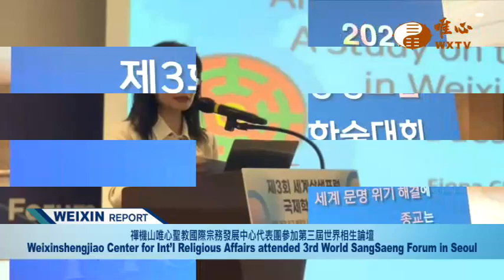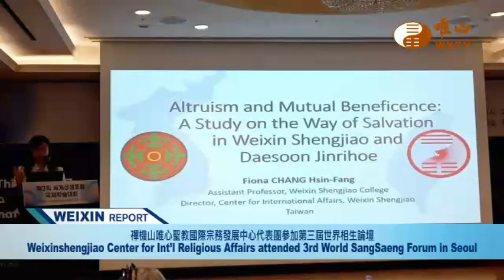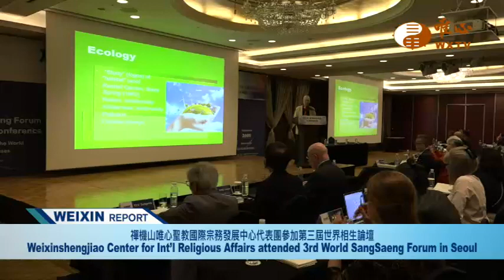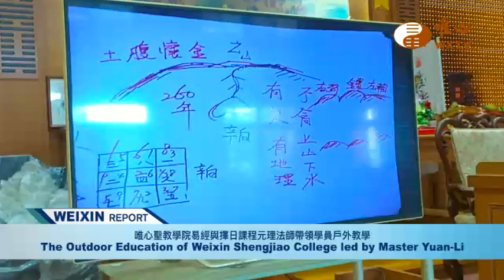Weixin Shengjiao News 261 唯心英語週報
唯心英語週報目次-261

1. 宗主行腳-恭祝阿彌陀佛聖誕法會開示戰爭因果
Grand Master Hunyuan Chanshi’s Footprint - Revealing the Cause of War at Amitabha 99-Day Ritual
2. 禪機山唯心聖教國際宗務發展中心代表團參加第三屆世界相生論壇
Weixinshengjiao Center for Int’l Religious Affairs attended 3rd World SangSaeng Forum in Seoul
3. 唯心聖教學院易經與擇日課程元理法師帶領學員戶外教學
The Outdoor Education of Weixin Shengjiao College led by Master Yuan-Li
4. 易經大學校長元益法師巡迴各道場關懷之旅
The President of Weixin Shengjiao I Ching University goes on a caring journey to each branch temple
5. 禪機山唯心聖教西湖教室元烽講師為同修工廠主持動土儀式
The Lecturer of Weixin Shengjiao Xihu Classroom presided over the factory’s Groundbreaking Ceremony

『唯心英語週報』每週一23:30首播
每週二11:30、16:00重播歡迎閤家收看易經風水專業電視台